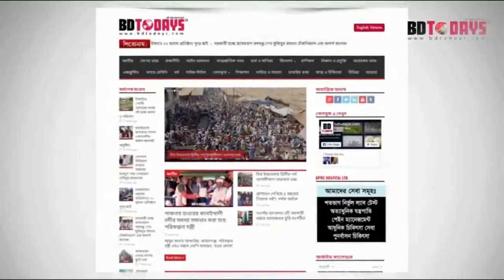পার্বতিপুরে অসহায় মাঝে শীতবস্ত্র বিতরণ || Distribution of winter clothes among the helpless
দিনাজপুরের পার্বতিপুরে বেসরকারী সংস্থা “কাম টু ওয়ার্ক” এর উদ্দেগে অসহায় বৃদ্ধবৃদ্ধাদের মাঝে শীতবস্ত্র বিতরন করা হয়েছে।